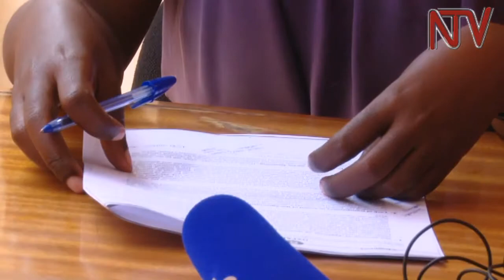CSOs to sue Government over Lubowa Hospital project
Government contract with an investor to construct a specialized hospital in Lubowa, will cost the Ugandan taxpayer dearly. This comes after revelations that by January 2019, government owed the investor consortium FINASI/ROKO 750,000 dollars after it defaulted on an agreement between the two parties.